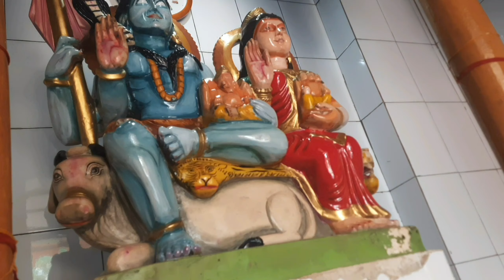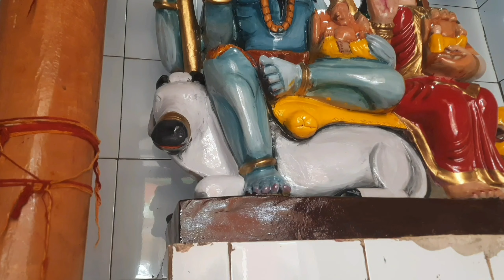Recoloring sculpture of Lord shiva and parvati ji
Hey

Today I am painting sculpture of Lord shiva and parvati ji😍  To paint this sculpture i use enamel oil paints ,we can also use acrylic colors alternative of enamel paints Hope you like this work if you did then please do subscribe to the channel
and keep learning
keep improving  .

keep supporting